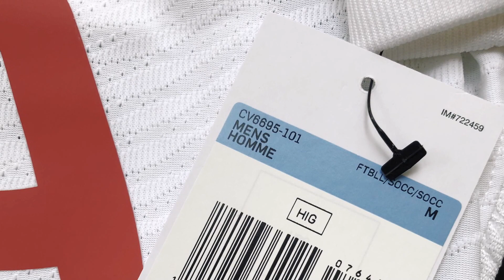Unbox Tottenham Hotspur home kit 2021/22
Authentic version
Home 2021/22